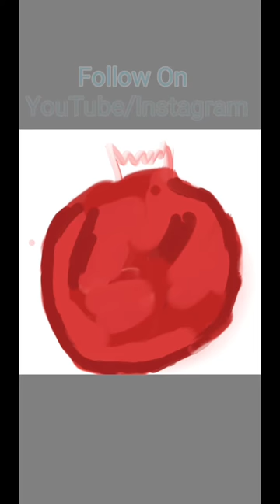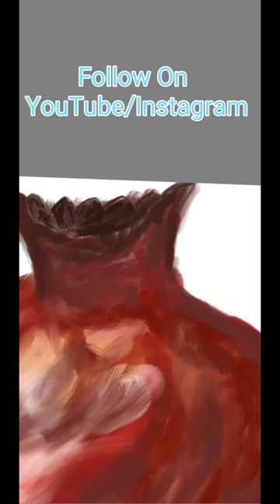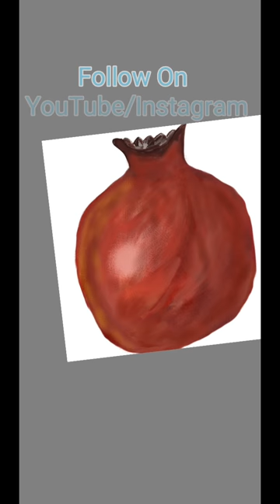A pomegranate Painting by Samsung Note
This is another video in Art Series by Spen, which is a unique feature of Samsung Note Series. I am using Spen for enjoying my art activity and sharing some short video, making of differnet art piece in Autodesk Android App by using Spen.